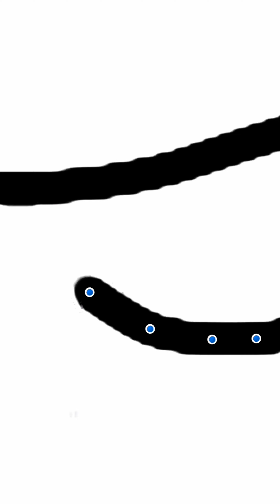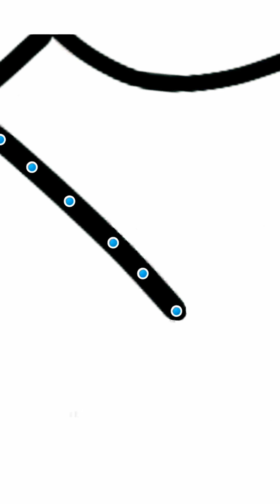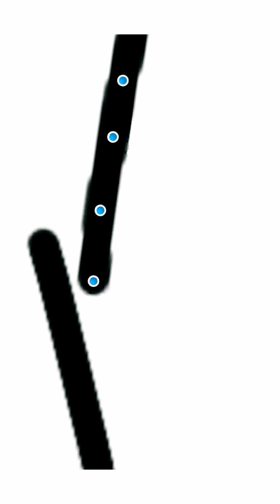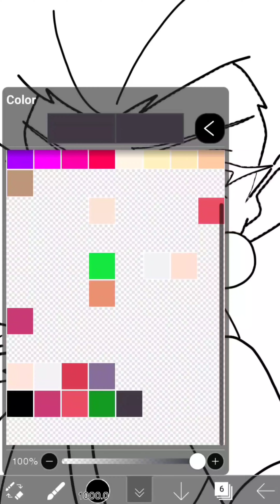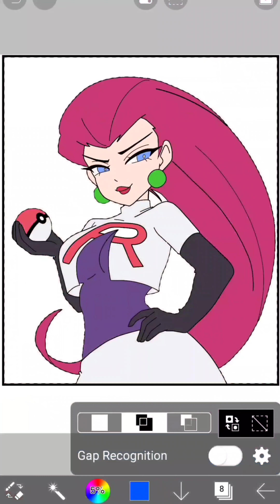JESSIE FROM POKEMON | EASY DRAWING | IBIS PAINT X | ANIME DRAWING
Hi Everyone! welcome to Lost Art of Anime! New short uploaded!

today i drew Jessie from Pokemon hope you like my draiwngs